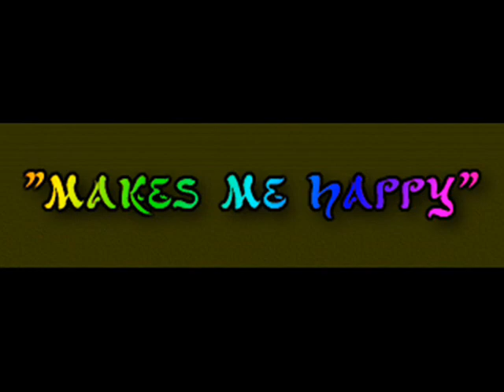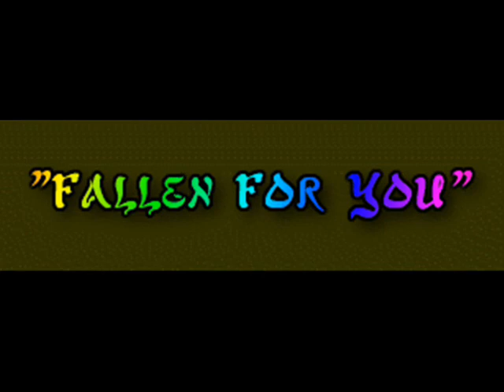Drake Bell new CD "It's Only Time" Review by Jeff Poole gemcityjeff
A review of Drake Bell's newest CD, "It's Only Time" contains samples of all 11 tracks. I highly recommend this CD. I like all the tracks. Recorded on the Motown label and has a wonderful 60's sound quite reminiscent of the Beatles. Drake Bell has awesome talent and I for one, am looking forward to hearing more from him. gcj